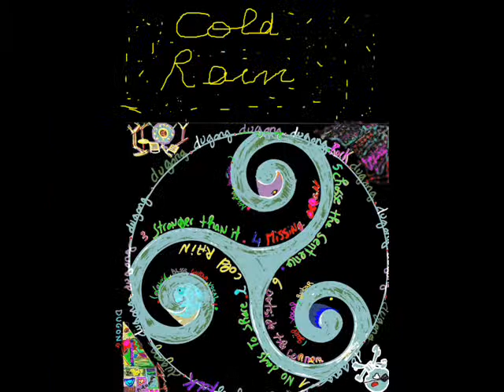choose your sentence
a song 100 % Home made, sit down, relax and enjoy !!